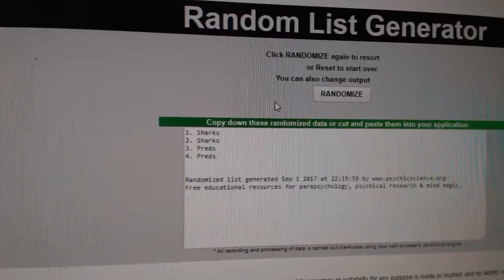Multi Randoms - C&C 7768